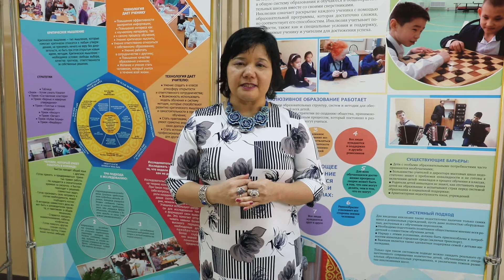"Өзін-өзі тану" пәні бойынша біліктілікті арттыру курстары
Құрметті әріптестер!
"Өрлеу" БАҰО" АҚ Алматы филиалында 2021 жылдың 11-21 қаңтар аралығында "Өзін-өзі тану" пәні бойынша біліктілікті арттыру курстары өз жұмысын өткізуде.
Курс тренері Кобдикова А.К. Біз сіздерді күтеміз!!!